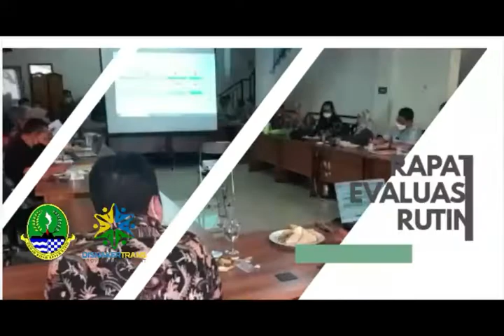Highlight UPTD Pengawasan Ketenagakerjaan Wilayah II Karawang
Baladnakertrans, berikut highlight kegiatan minggu ke I dan ke II bulan februari tahun 2022 di UPTD Pengawasan Ketenagakerjaan Wilayah II Karawang
Mulai dari rapat internal, pembahasan kasus, mendampingi Kunker DPRD, hingga pemeriksaan khusus atas kasus kecelakaan kerja.